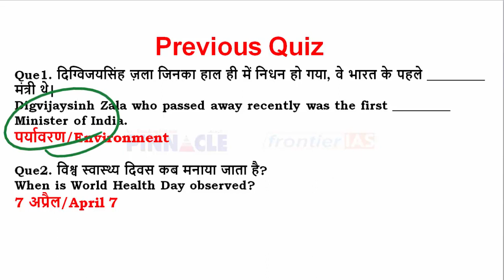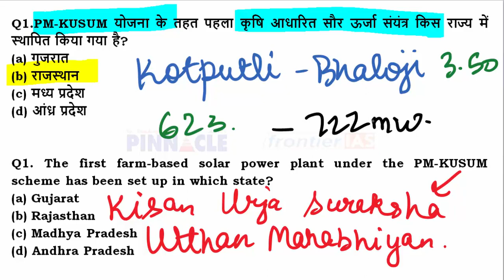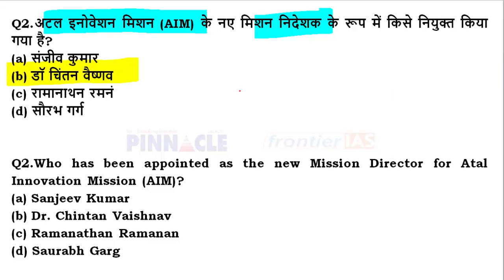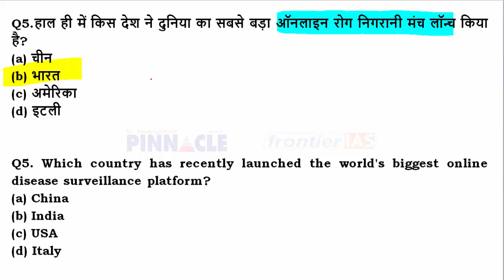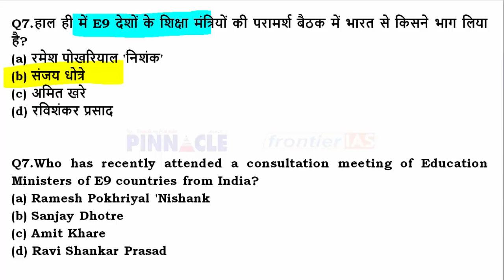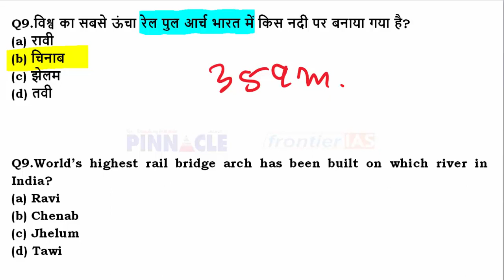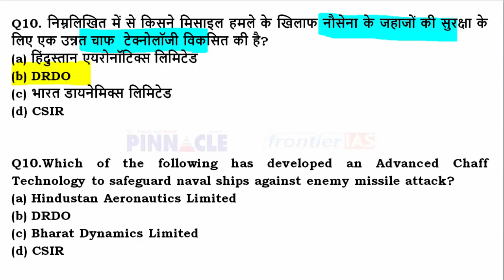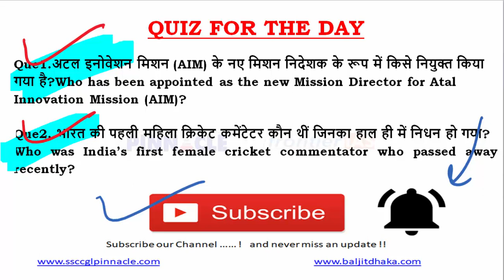7th April 2021 hindi current affairs | daily current affairs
Join HCS 2020 New online Batch for HCS starting from 8th April 2021,
Join HCS test series cum guidance program new batch starting from 10th April